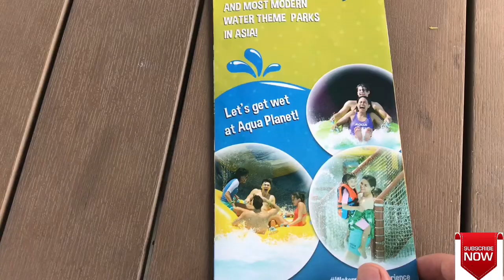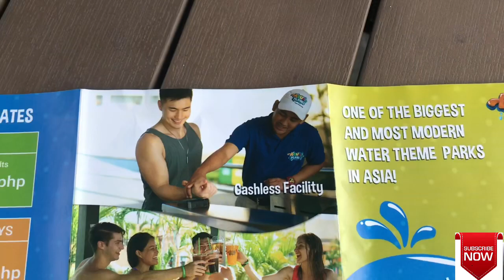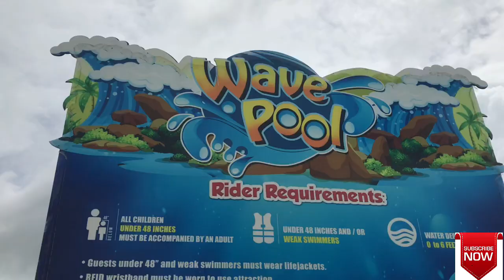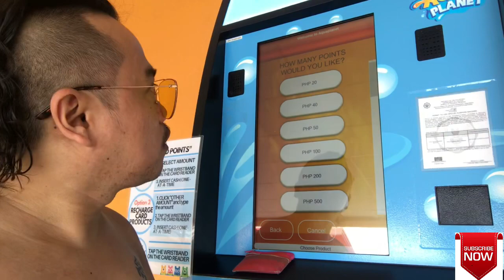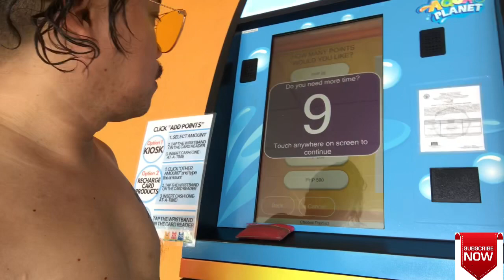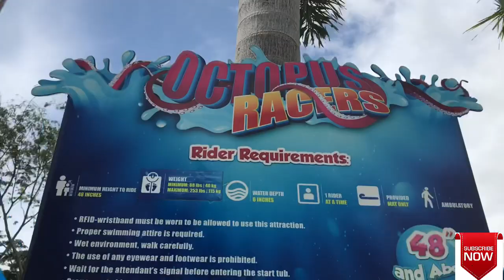Aqua Planet Clark Experience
This is my first time experience in a Water Park ride